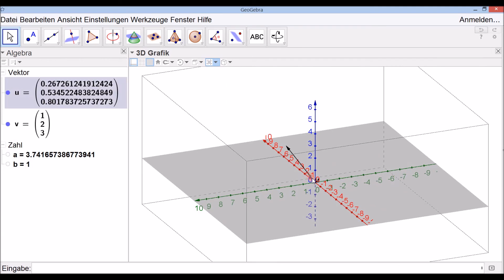Let's Learn GeoGebra - Länge/ Betrag eines Vektors und Einheitsvektor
In diesem Video zeige ich, wie man mit GeoGebra den Betrag bzw. die Länge eines Vektors stimmt. Außerdem zeige ich, wie man den/ einen Einheitsvektor bestimmt.